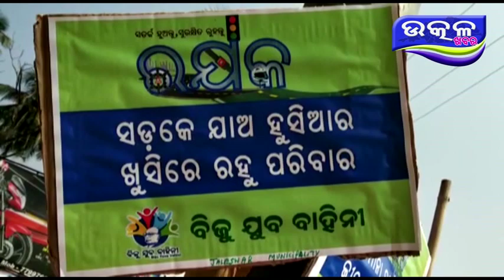ରକ୍ଷକ କାର୍ଯ୍ୟକ୍ରମ - Ajira Odisha Utkal Khabara